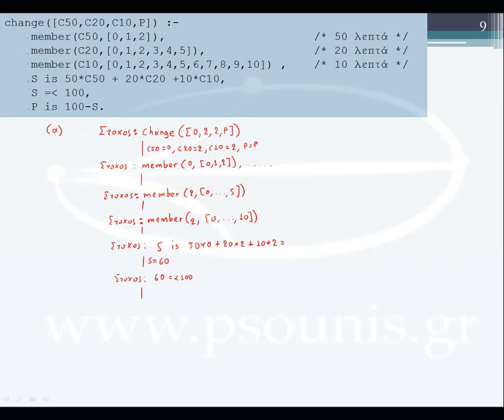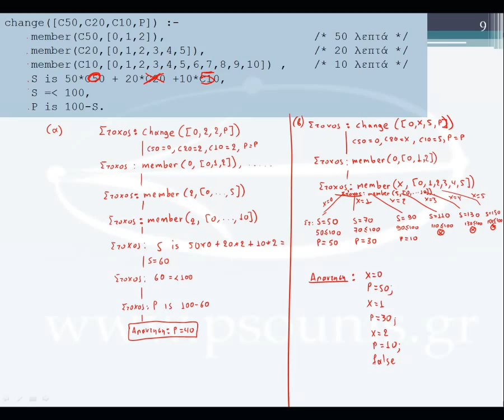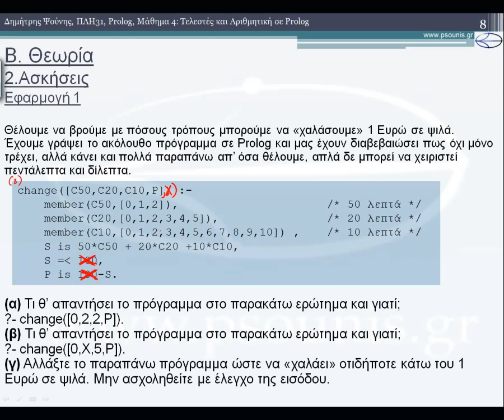Η ΓΛΩΣΣΑ PROLOG - ΜΑΘΗΜΑ 4 - ΤΕΛΕΣΤΕΣ ΚΑΙ ΑΡΙΘΜΗΤΙΚΗ ΣΤΗ PROLOG - ΑΣΚΗΣΗ 1 από 6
1) Τελεστές
1.1) Αριθμητικοί Τελεστές
1.2) Σχεσιακοί Τελεστές
1.3) Λογικοί Τελεστές
1.4) Ο τελεστής is